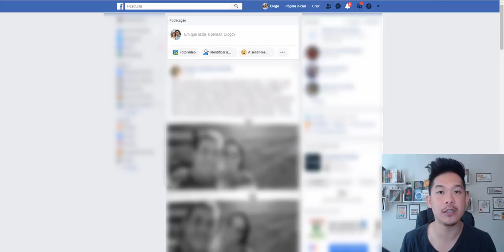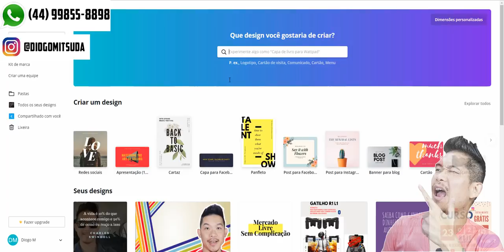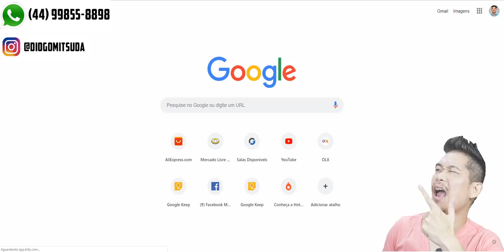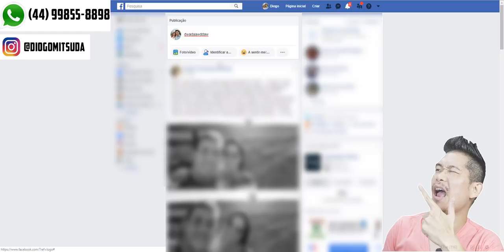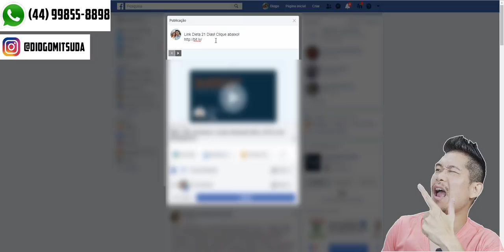4 Formas de POSTAR LINKS no Facebook Sem Bloqueio? | Diogo Mitsuda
E recebo constantes mensagens de pessoas que quer trabalhar com Facebook, mas são bloqueadas.
Então fiz este vídeo para ajudar a como publicar de forma correta no Facebook e ganhar dinheiro pela internet!

Forte abraço!
Sucesso!

Diogo Mitsuda

PESQUISAS COMUNS SOBRE:

➡️️ ganhar dinheiro com facebook
➡️️ como ganhar dinheiro com facebook
➡️️ como ganhar dinheiro na internet com facebook
➡️️ renda extra com facebook